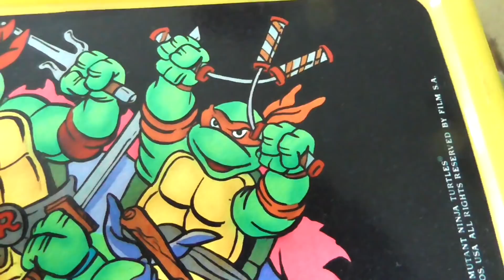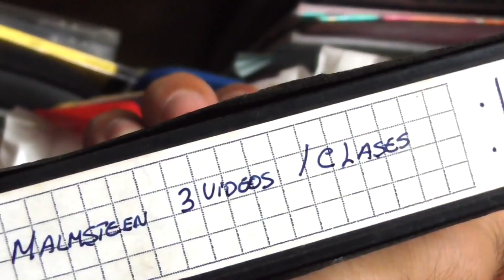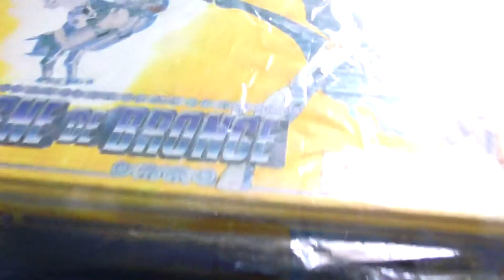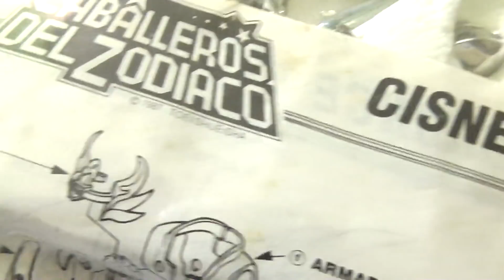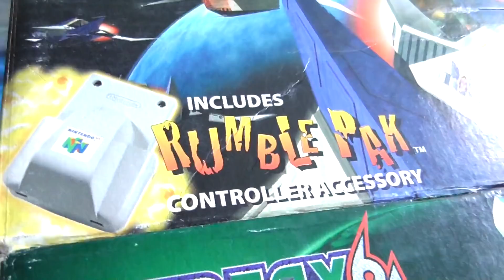DESENTERRANDO TESOROS!! - Vlog#58 [JohannTV]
Haz Click Aquí para unirte al Ejercito!!